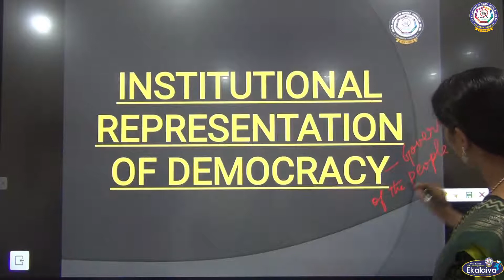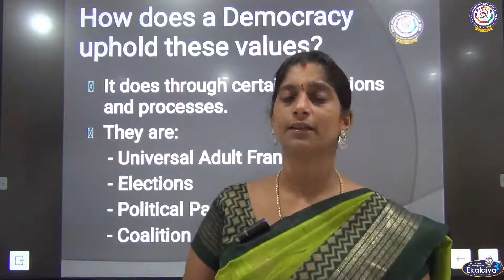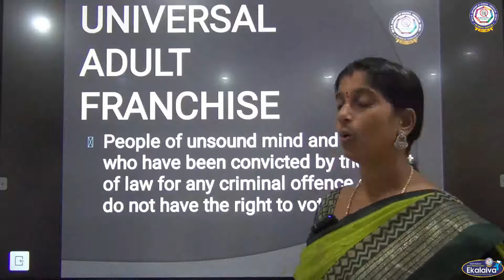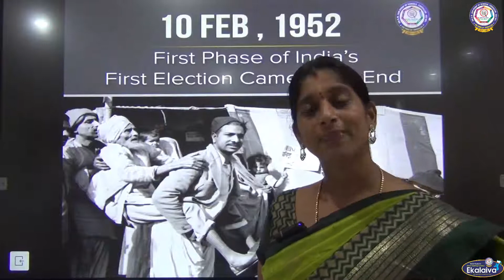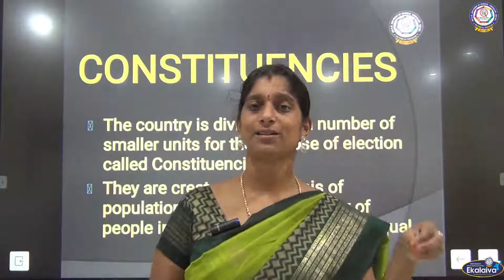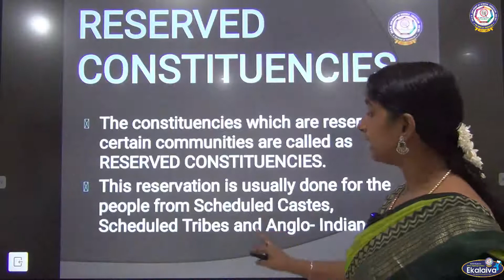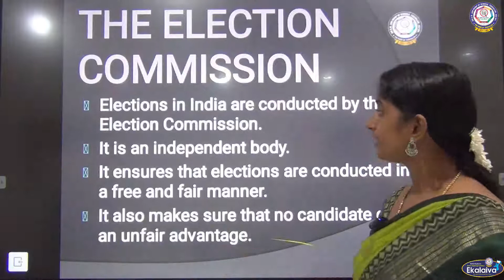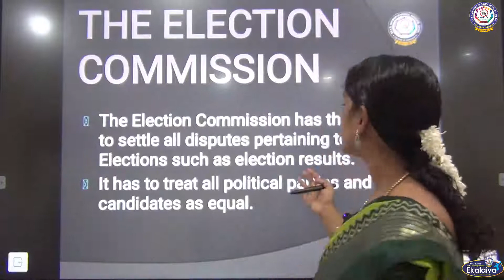CBSE-Class VII-Social Science- Institutional Representation of Democracy- Universal Adult Suffrage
Institutional Representation of Democracy- Introduction, Universal Adult Suffrage, Elections, The Election Commission of India